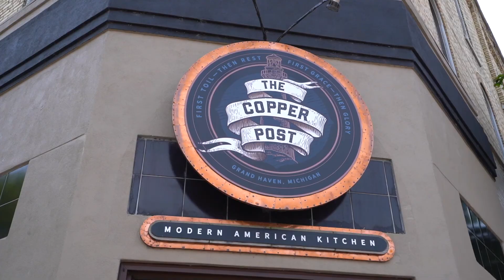43 North Apartments - Grand Haven, MI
43 North Apartments located in Grand Haven, Michigan have beautiful 1, 2, and 3 bedroom floor plans. You will love these beautiful homes and fantastic amenities!